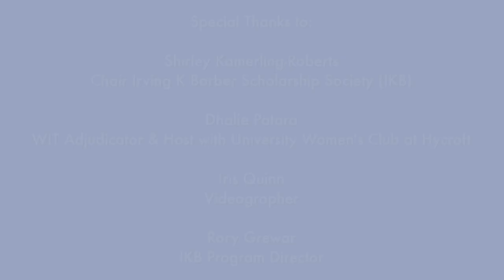Women in Technology Scholarship Ceremony